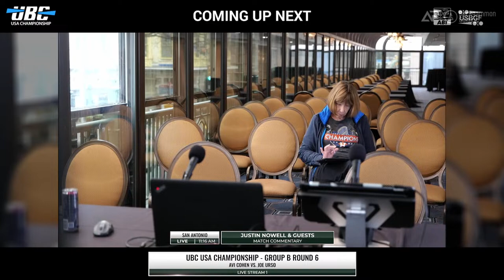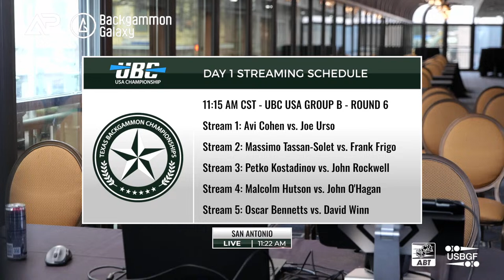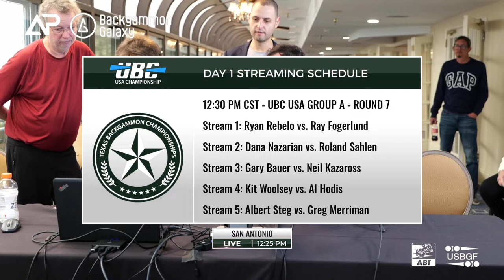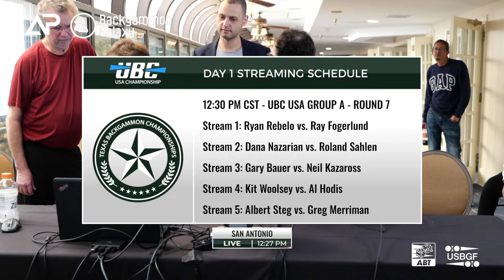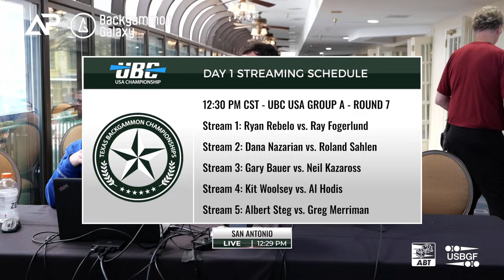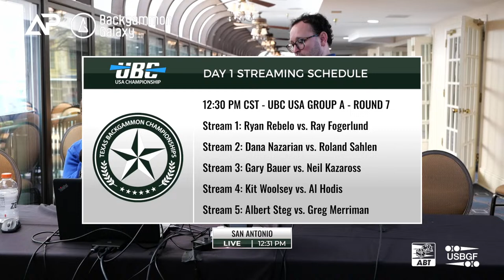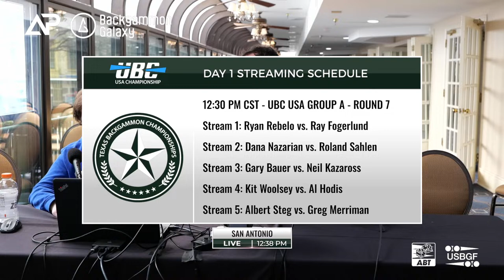Day 2, Stream 1 P1: 2024 UBC USA Championship | Group Rounds 6-7 & Jackpots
Welcome to the 2024 UBC USA Championship and 11th Texas Backgammon Championships streamed live from the Gunter Hotel in San Antonio, Texas. The tournament is directed by Bill Riles and Tara Mendicino with executive staffing by Jesper Carlsson and Jeff Proctor, joined by associate staffers Aviv Ziva and Jason Granstedt.